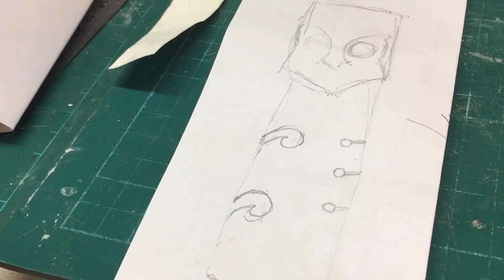Bonz N Stonz Carve You Own Greenstone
Ever wanted to carve your own greenstone, bone neckless or ornament but never knew how to start or where to go.
The team at Bonz 'n' Stonz Hokitika will set you on the path.
They will work with you to bring your design to life for you to treasure for many years.

If you would like a video promoting your business drop me a message